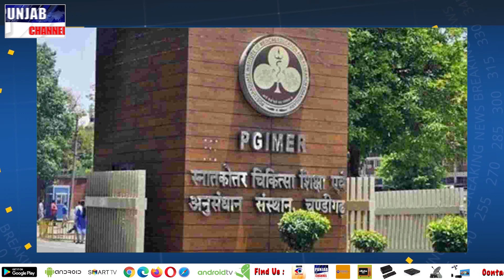Punjab Channel || Evening News|| ਸ਼ਾਮ ਦੀਆ ਤਾਜ਼ਾ ਅਤੇ ਮੁਖ ਖਬਰਾਂ|| India || Latest News ||13Fev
Punjab Channel || Evening News Bulletin || ਸ਼ਾਮ ਦੀਆ ਤਾਜ਼ਾ ਅਤੇ ਮੁਖ ਖਬਰਾਂ || Punjab || India || Latest News ||13Fev 2023_#komiinsafmorchachandigarh ਕੌਮੀਇਨਸਾਫ਼ਮੋਰਚਾਚੰਡੀਗੜ੍ਹ ਹਾਰਦਿਕ_ਸੱਦਾ# Video used from Vecteezy : href=" Professional News Intro Stock Videos by Vecteezy
video used from Vecteezy : href=" Breaking News Background with Digital Earth HUD Rotating, Globe Rotating Stock Videos by Vecteezy